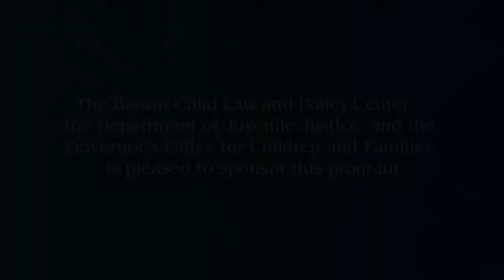Exploring a Year of Openness in Child Welfare: Open Courts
The Barton Child Law and Policy Center,  the Department of Juvenile Justice, and the Governor's Office for Children and Families is pleased to sponsor this program featuring
The Honorable Lane Bearden, Gordon County Juvenile Court
The Honorable Bradley Boyd, Fulton County Juvenile Court
The Honorable Deitra Burney-Butler, Clayton County Juvenile Court
Moderator:  Ashley Willcott, J.D., CWLA, Director,
Office of the Child Advocate for the Protection of Children